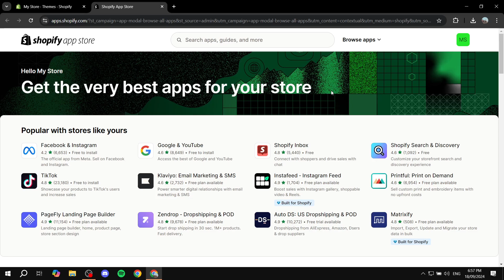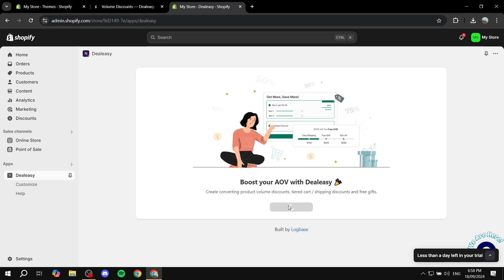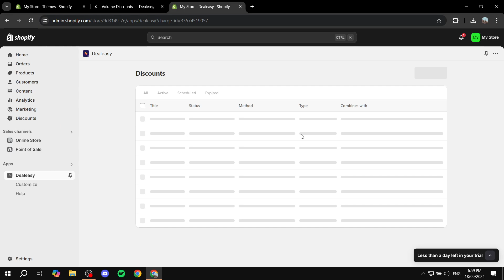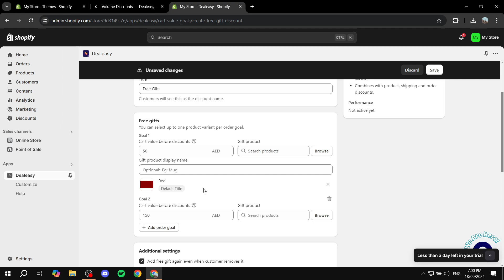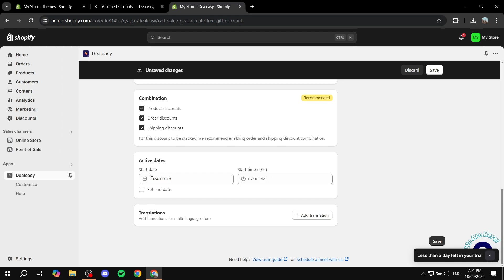Shopify Free Gift with Purchase Tutorial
If you are looking for a video about Shopify Free Gift with Purchase Tutorial, here it is!